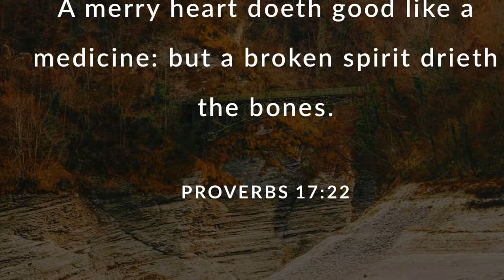How to cook easy bicol express chicken | di mo akalain ganito pala kasarap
Chicken breast - 500 G
Seasoning - 1 teaspoon
Shrimp paste - 1 tablespoon